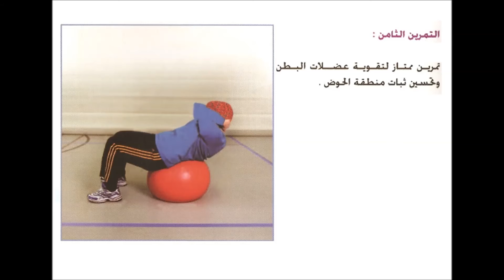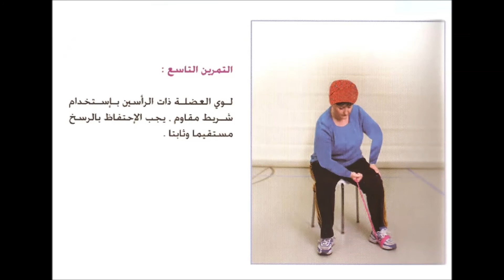التمارين الرياضية والتصلب المتعدد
لست طبيب لأي مرض ولا أخصائي لأي داء ولا إستشاري في أي من زوايا عالم الطب القديم والحديث والبديل, أنا مجرد شخص مصاب بالتصلب اللويحي المتعدد.

بالنسبة لي مشقة بالغة لو أردت توضيح ما أعاني منه لكل شخص يسألني مالذي يؤرقني بالتحديد.. فقررت أن تكون هذه السلسلة مرجع لكل من يريد معرفة حالتي ويسعى لأن تكون حياتي أفضل.